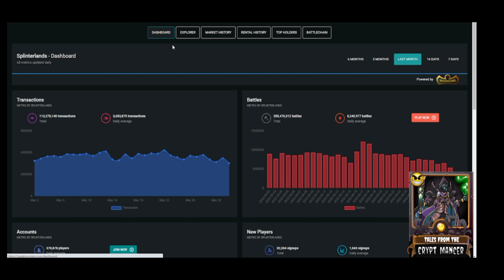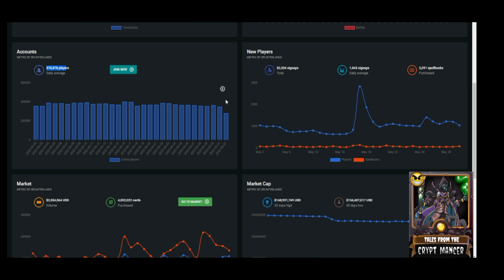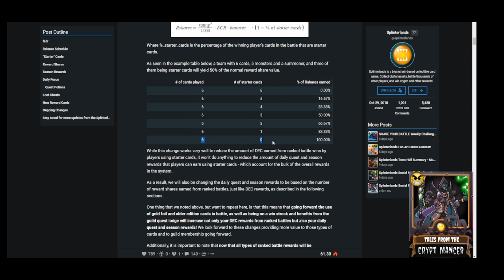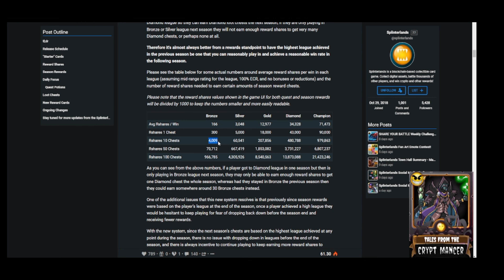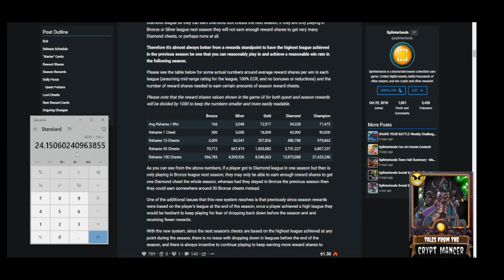Splinterlands: Are Bots the new Bottom Feeders?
Splinterlands: Are Bots the new Bottom Feeders?  We discuss potential impacts to the Card Rental Market, Reward Card farming rates, and New Player Experience based on theories on how the bots might adapt to the new Ranked Rewards system.

If Bots don't move up from Silver 3, but instead down to Bronze 3 yet farm 3x - 4x the rewards, what impacts does that have on the broader ecosystem?